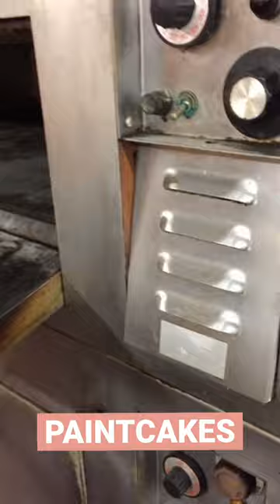David Choe Paintcakes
david choe joe rogan experience joe rogan podcast jre artistic expression artistic integrity art market tigerbelly the choe show season 1 fx variety series david choe art  trending contemporary art Pancakes how to make pancakes fluffy pancakes artistic value Beef netflix beef netflix reaction beef netflix review beef review beef netflix series tiktok beef endingbeef beef a24 review jre shorts david choe